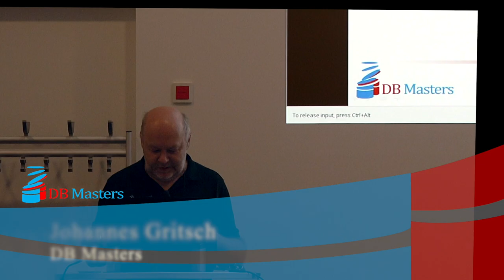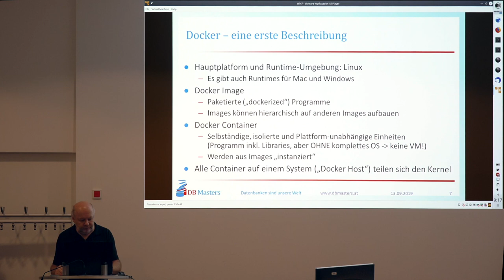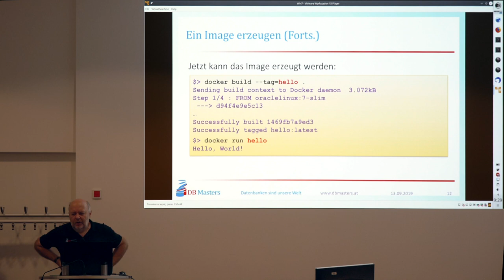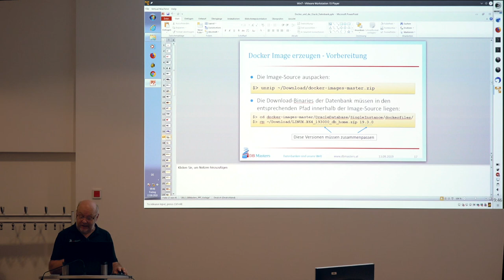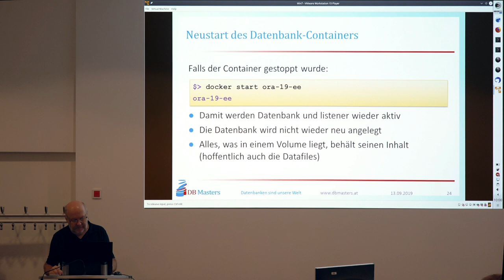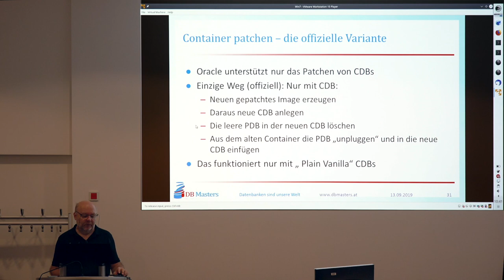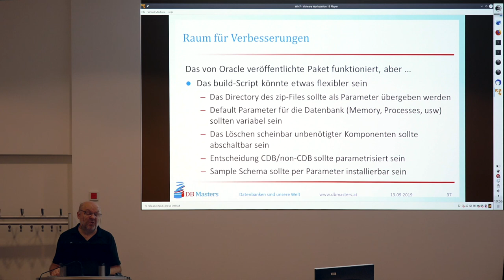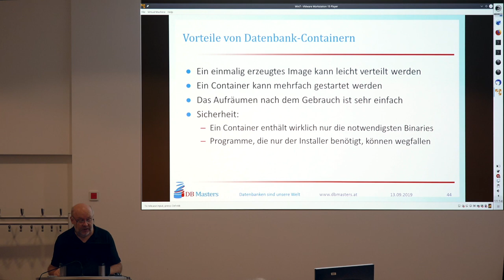Docker und die Oracle Datenbank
Kann man eine Oracle Datenbank in einem Docker Container überhaupt betreiben? Was braucht man dazu? Was geht, was geht (noch) nicht? Macht es überhaupt Sinn? Diese und viele weitere Fragen beantworten wir in diesem Vortrag.